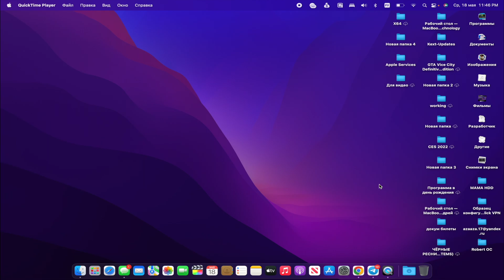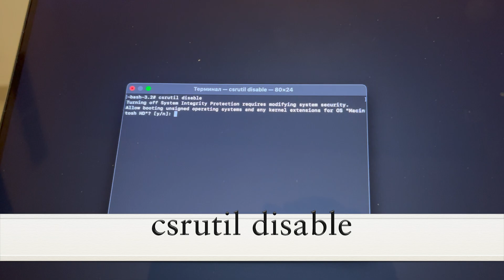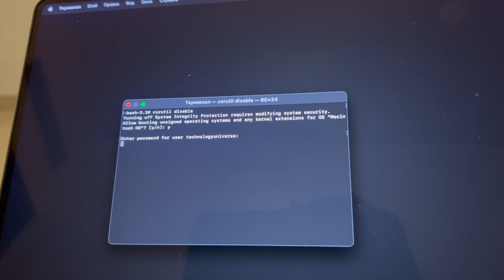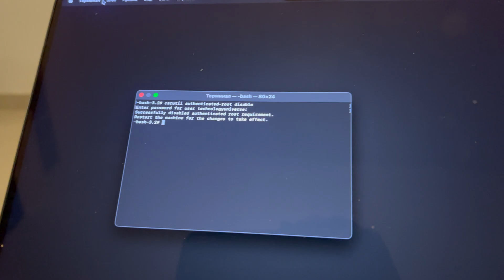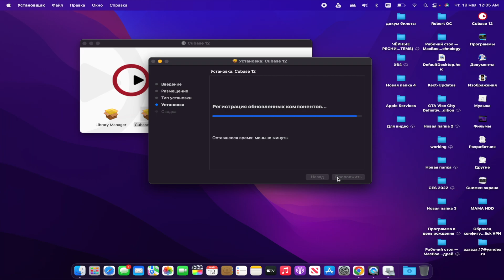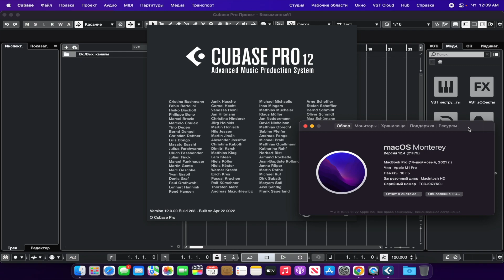КАК УСТАНОВИТЬ CUBASE 12 НА Mac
В этом видео: Установка Cubase 12 на компьютер Mac  так же речь пойдет о Хакинтошах
Как установить Cubase 12 на Mac  и Хакинтош